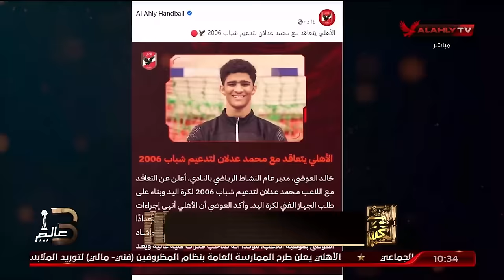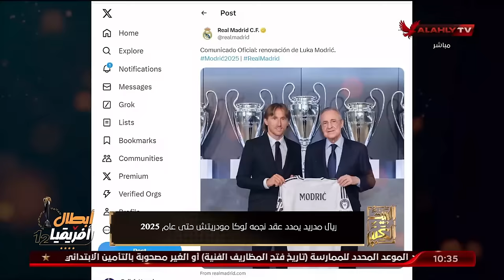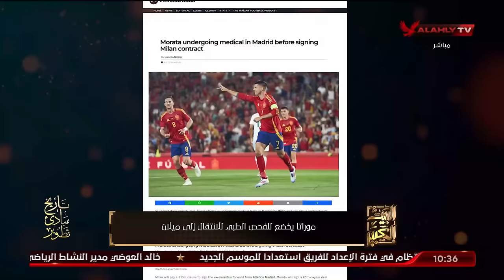الحلقة الكاملة | البيت الكبير مع إسلام الشاطر | بتاريخ 17-7-2024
إسلام الشاطر: الأهلي يواصل تدريباته استعداداً لمواجهة الالمنيوم في بطولة كأس مصر .. ومن الاخبار السلبية تجدد إصابة محمود متولي